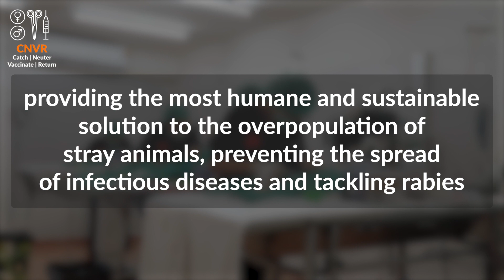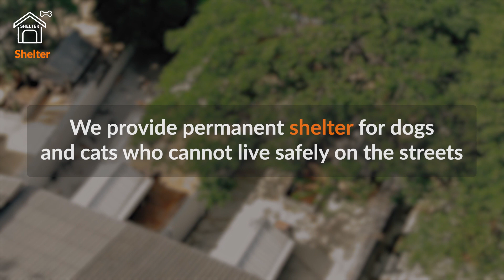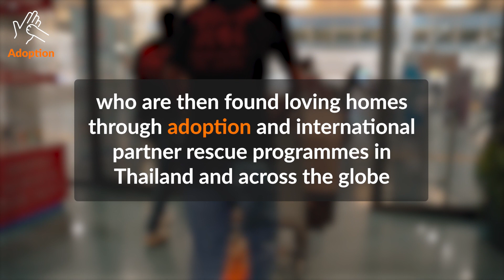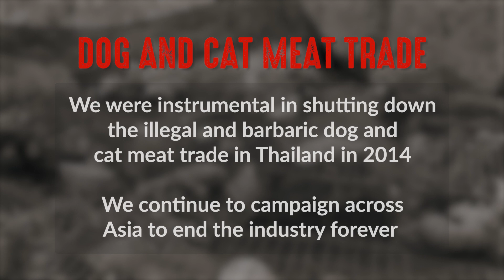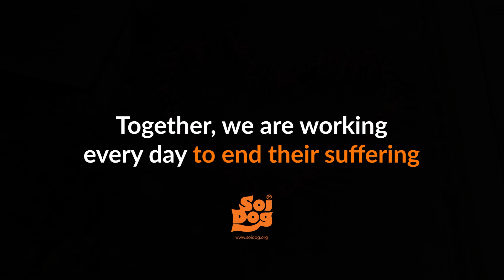The amazing Soi Dog Foundation Thailand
Soi Dog Foundation’s mission is to "Improve the welfare of dogs and cats in Asia, resulting in better lives for both the animal and human communities, to create a society without homeless animals and to ultimately end animal cruelty".

Established in 2003 on the island of Phuket, Thailand, Soi Dog Foundation is Southeast Asia's largest organisation helping stray animals. The Gill Dalley sanctuary in Phuket is home to over 1,600 animals. Soi Dog also has a treatment facility in Bangkok and responds to crisis situations throughout Thailand. The organisation is dedicated to implementing effective, sustainable solutions that reduce the suffering of dogs and cats in Asia, runs entirely on donations and works efficiently so all donations are used to help animals as effectively as possible.

Today, Soi Dog’s spay and neuter programme, CNVR (Catch, Neuter, Vaccinate, Return), is at the forefront of its operations and is aiming to reduce the number of animals born into a life of suffering and abuse or neglect, eliminate rabies and stop the spread of other infectious diseases among dogs and cats, both domesticated and non-domesticated, benefitting animal and human communities alike.

It carries out CNVR in locations across Thailand, operates four mobile CNVR teams in Southern Thailand and is committed to a long-term programme of CNVR in Greater Bangkok in partnership with Dogs Trust Worldwide, where it has expanded to seven mobile teams within Thailand’s capital city.

Since 2003, Soi Dog has neutered and vaccinated hundreds of thousands of stray dogs and cats throughout Thailand and is now completing over 140,000 procedures every year - the largest programme of its kind anywhere in the world.

Soi Dog responds to emergency situations across the region, helping dogs and cats affected by natural or man-made disasters, and was instrumental in seeing the horrendous dog meat trade abolished in Thailand and the introduction of new animal welfare laws that came into effect in 2014. Active efforts to end the trade continue today in Vietnam, Cambodia, South Korea and the Philippines.

Dedicated to the treatment of stray animals, the sanctuary in Phuket is home to the most advanced shelter dog and cat hospitals in Southeast Asia that handle over 400 new admissions every month. The hospitals have a team of full-time veterinarians and welcome vet volunteers from all over the world.

Soi Dog also oversees local, national and international adoptions, directly rehoming thousands of dogs rescued from dire situations across the country, from government shelters and the horrendous dog meat trade. It also collaborates with several like-minded rehoming organisations in the USA and Canada who have helped to find loving forever homes for over 1,000 former Thai street animals in North America on Soi Dog’s International Partner Rescue Programme since 2017.

Soi Dog runs Humane Education and Community Outreach programmes targeted to help improve the treatment of both stray and domestic animals in Thailand, actively teaching local schoolchildren and communities about animal welfare. Soi Dog opened its humane education centre in 2020, the first of its kind in Southeast Asia. The Community Outreach programme is also responsible for the treatment of around 10,000 animals on the street each year and provides over 120 tonnes of dog and cat food annually to stray animals across Thailand.

The Soi Dog sanctuary welcomes visitors and volunteers from all over the world, year round.

The foundation has a platinum seal of transparency from 'Guidestar', the world’s largest source of non-profit information, a maximum 4-star rating with Charity Navigator, a Top Rated award from 'Great non-profits' and the 'Travelers’ Choice award from 'Trip Advisor'.

For further information please look at their website, social media sites below or contact them.

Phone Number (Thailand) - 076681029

Address,

Soi Dog Foundation,
167/9 Moo 4,
Soi Mai Khao 10,
Tambon Mai Khao,
Amphur Thalang,
Phuket 83110,
Thailand

Soi Dog Foundation is a not-for-profit, legally registered charitable organisation in: Thailand: Phor.Gor. 39/2548; USA: 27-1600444; Australia: 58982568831; Holland: 37120202; France: W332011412; United Kingdom: 1176305; Canada: 981179-6; Switzerland: CHE-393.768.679